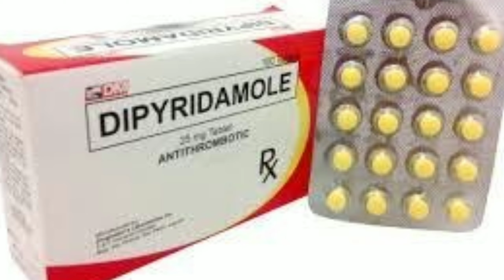Dipyridamole tablet use side effect dosage review in tamil